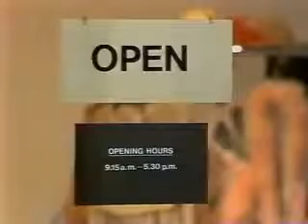Follow Me Beginner Part 11